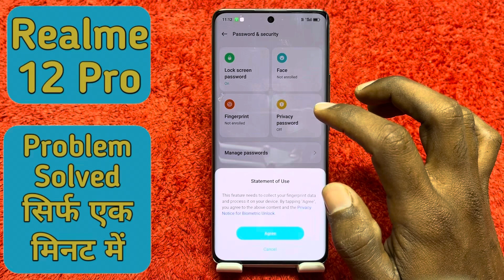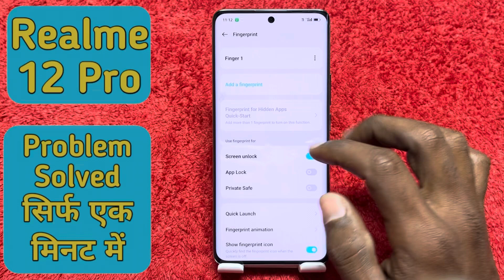Realme 12 Pro fingerprint lock setting, how to set fingerprint in Realme 12 Pro , fingerprint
Realme 12 Pro fingerprint lock setting, how to set fingerprint in Realme 12 Pro , fingerprint in Realme 12 Pro

Realme 12 Pro  mein pattern lock Kaise lagaen,
How to set fingerprint lock in Realme 12 Pro ,
Fingerprint setting in Realme 12 Pro ,
Realme 12 Pro mein pattern lock setting kaise karen,
How, to set pattern , Realme 12 Pro ,
Fingerprint setup in Realme 12 Pro ,
Fingerprint ,lock setting, Realme 12 Pro ,
Fingerprint ,Kaise lagaen Realme 12 Pro mein,
Fingerprint lock setting in Realme 12 Pro ,
How to set ,fingerprint in ,Realme 12 Pro mobile,